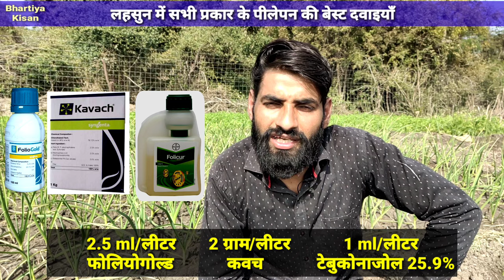लहसुन में सभी तरह का पीलापन ऐसे खत्म करें | Lahsun me pilapan kaise dur kare | Lahsun ki kheti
दोस्तों आजके इस वीडियो में हम लहसुन की उन्नत खेती कैसे करें लहसुन पीली पड़ रही है क्या करें लहसुन पीलापन लहसुन पिला पड़ रहा है लहसुन का पीलापन कैसे दूर करें लहसुन में पीलापन कैसे दूर करें लहसुन में पीलापन की दवा बताइए लहसुन की पत्तियों पीली पड़ रही है लहसुन की पत्तियों का पीलापन कैसे खत्म करें लसूण पिवळा पड़णे लहसुन की खेती करने का तरीका लहसुन का आकार कैसे बढ़ाएं लहसुन को बड़ा कैसे करे लहसुन को बड़ा करने का उपाय तरीका दवा  लसूण लागवड कशी करावी लसुण लागवड कोणत्या महिन्यात करावी लहसुन में जलेबी रोग की दवा लहसुन की खेती कब और कैसे करें लसुन खेती कसरी गर्ने  लहसुन बम इंजन ऑयल के फायदे लहसुन में पीलापन की शिकायत कैसे भगाएं  लावड़ा लसूण लागवड लागन
લસણ ની ખેતી કેવી રીતે કરવી